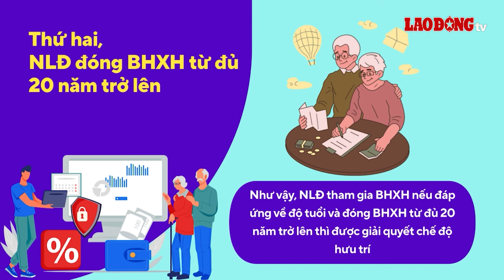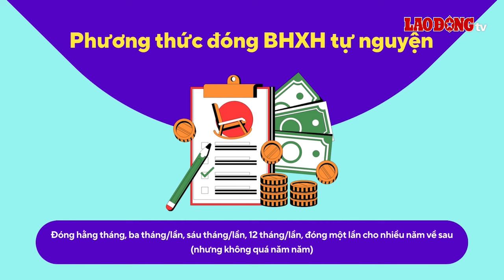Chưa đóng BHXH bắt buộc đủ 20 năm, có thể nhận lương hưu bằng cách nào?| Báo Lao Động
BÁO LAO ĐỘNG |Người lao động nếu không tiếp tục tham gia BHXH bắt buộc cho đến khi đủ 20 năm vẫn có thể hưởng lương hưu bằng cách khác.

* Đường dây nóng: 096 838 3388